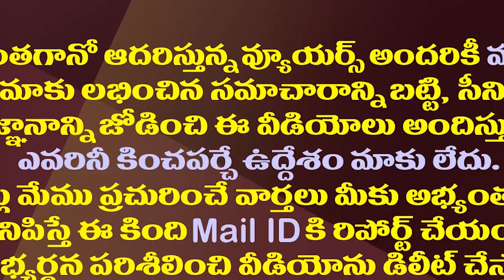చిరంజీవి వల్ల జనసేనకు లాభమా..నష్టమా?| Will Chiranjeevi's Support Be A Plus For Janasena Party?